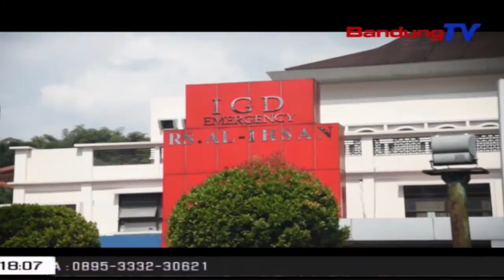Sahrir Serahkan Bantuan Apd Dan Masker Bagi Para Tenaga Kesehatan | SBR | BANDUNGTV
SBR | BANDUNGTV | TIARA HASNA | Anggota DPRD Provinsi Jawa Barat Syahril Membagikan Ratusan Alat Perlindungan Diri Atau APD, Dan Ribuan Masker Untuk Tenaga Kesehatan Dri RSUD Soreang, AlIhsan, RSKK, Labkes Provinsi Jawa Barat Serta Rumah Sakit Hasan Sadikin Bandung.